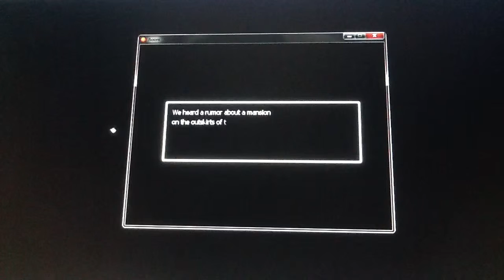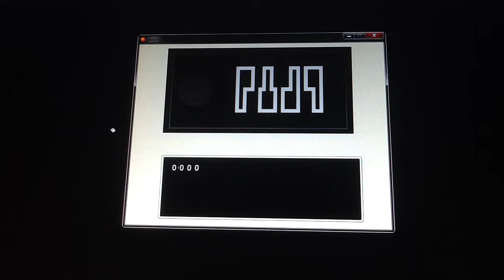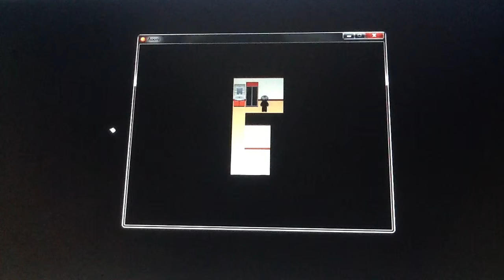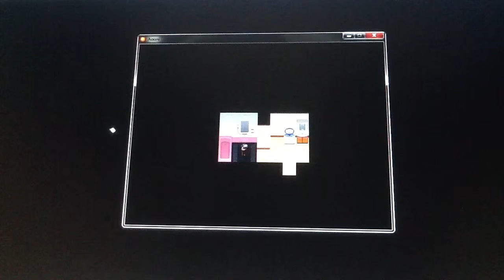Playing ao oni pt. 2